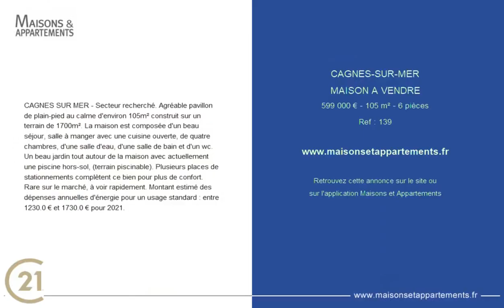CAGNES-SUR-MER - MAISON A VENDRE - 599 000 € - 105 m² - 6 pièce(s)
Référence : 139

CAGNES SUR MER - Secteur recherché. Agréable pavillon de plain-pied au calme d'environ 105m² construit sur un terrain de 1700m². La maison est composée d'un beau séjour, salle à manger avec une cuisine ouverte, de quatre chambres, d'une salle d'eau, d'une salle de bain et d'un wc. Un beau jardin tout autour de la maison avec actuellement une piscine hors-sol, (terrain piscinable). Plusieurs places de stationnements complètent ce bien pour plus de confort. Rare sur le marché, à voir rapidement. Montant estimé des dépenses annuelles d'énergie pour un usage standard : entre 1230.0 € et 1730.0 € pour 2021.

Cette annonce vous est proposée par l'agence Century 21 Immo d'Azur

|2726190|